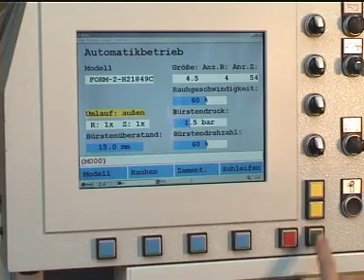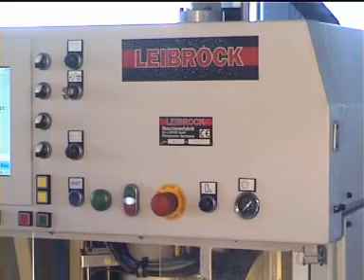RA 1 PAL